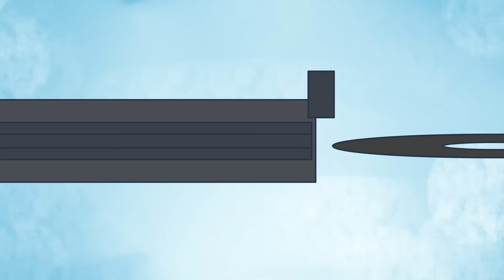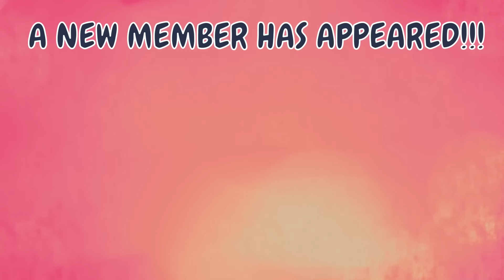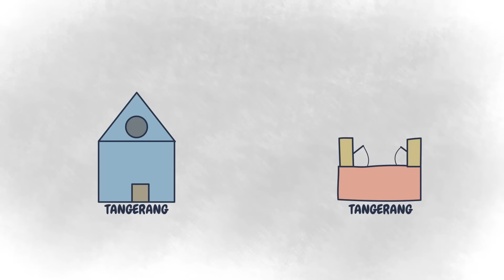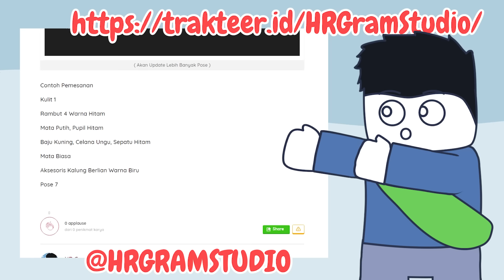Mancing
►Dukung Langsung HR GRAM STUDIO Supaya Bisa Makan Nasi Padang

►Kirim Fanart TAG / TANDAI ke instagram idang

 ~Keep Moving Forward And Keep Drawing~